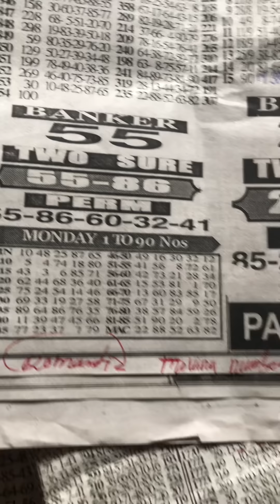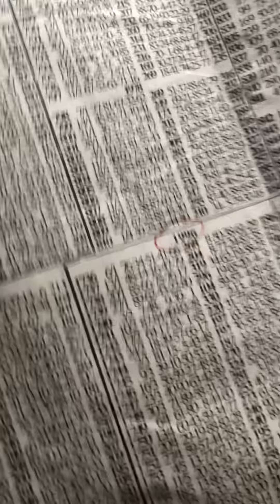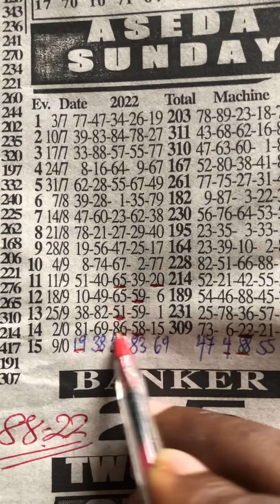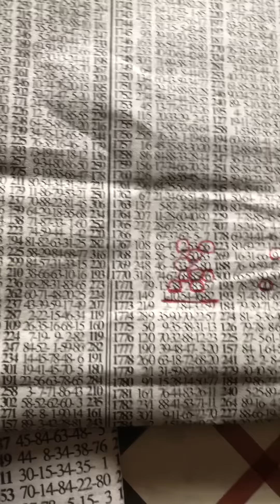SUNDAY ASEDA Two Sure Set 💯🔥